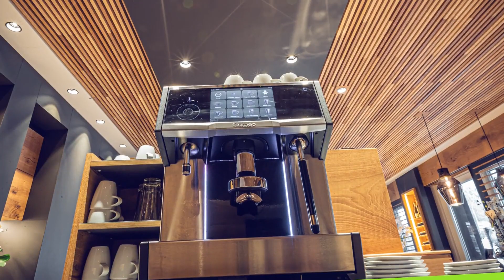Case study x Kava & Chai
Last November at Gulfhost in Dubai, Mike Butler, CEO of Kava & Chai in the United Arab Emirates, shared with us the benefits of using our machine for his coffee shop chain and how he sees the future with Eversys.

"We use the Cameo. We think it's the best solution for creating barista quality coffee but with a smaller footprint." Mike Butler.